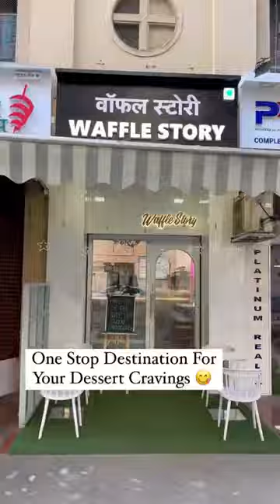Waffle Story - Thane